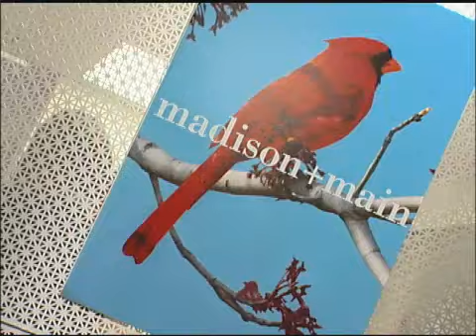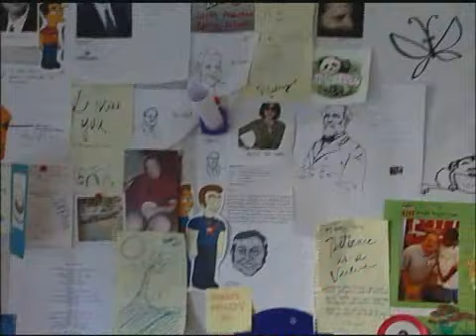Madison+Main | Impact Awards | 2008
Here is an entertaining  short video that was created about
Madison+Main for the 2008 Impact Awards in Richmond, Virginia. The IMPACT Award recognizes a company that contributes to the greater Richmond community, offers a good working environment and demonstrates
innovation.